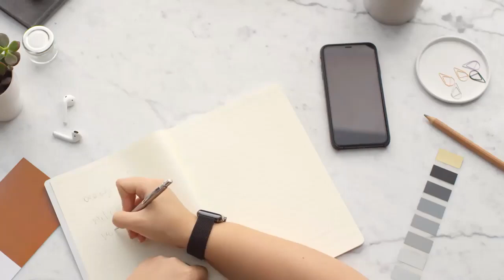How to make yourself creative? Learn with examples - with English Subtitle - Ahsan Sabri